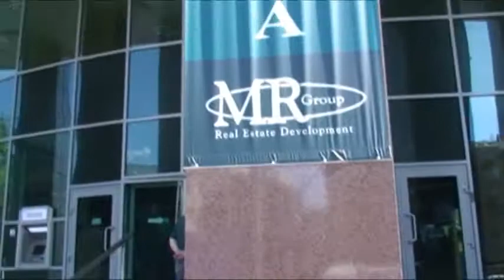Съемки фильма "Все включено!"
Нонна Гришаева, Эдуард Радзюкевич, Михаил Беспалов на съемках фильма "Все включено!"